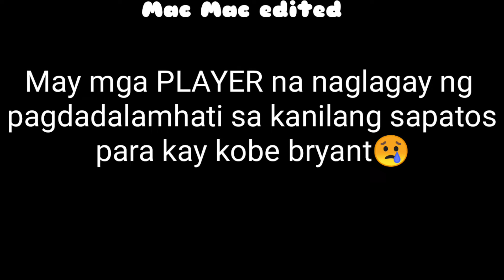Rest in peace KOBE BRYANT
#24/8violation